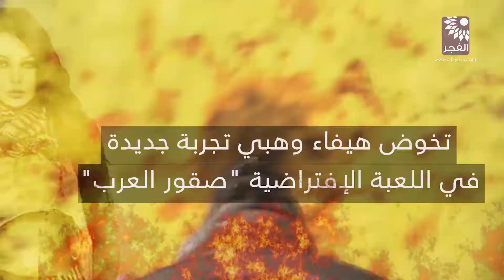هيفا وهبي في لعبة " صقور العرب "